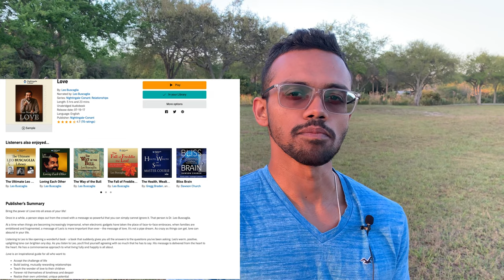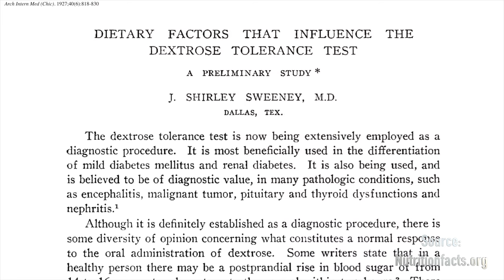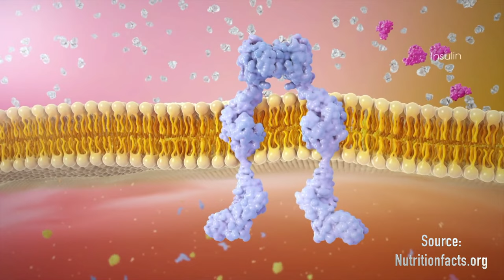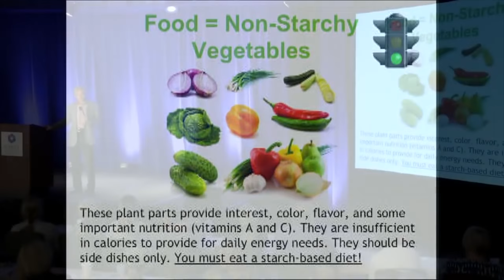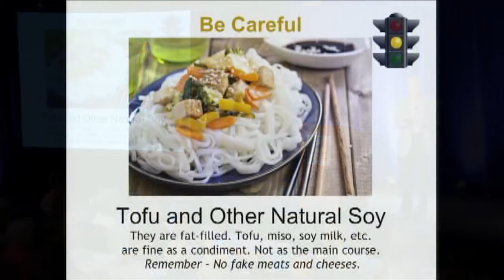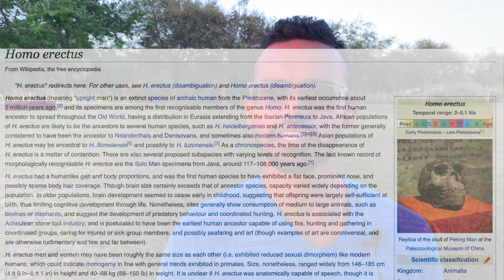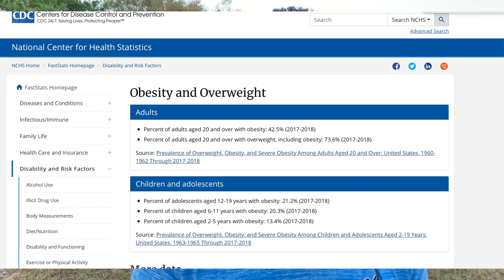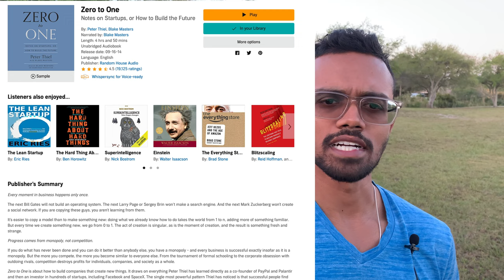WHAT NO ONE IS TELLING YOU ABOUT! Breathing in that life⚡️! Loving sharing this with you, thoughts?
“This world is so Fake, the Truth actually scares people. But nothing will help you evolve but the truth”

"When exposing a crime is treated as commiting a crime, you are being ruled by criminals.” - Snowden

Video Content
0:00 -Leo Buscaglia- Love and Role Models
1:04 Side effects of Animal Products
2:05 For example Diabetes
4:34 Keto vs Vegan
6:15 Clips of the Dr McDougall Video that changed my entire world view
10:00 History Revisited
13:04 Exploited by our taste buds
14:34 To Recap, I AM THE LIGHTHOUSE
17:53 Escape the Ranks of the Insane
18:41 USDA formation in 1862 and Big Ag
19:57 Be the Lighthouse, there is hope

Show notes
Let me know if i missed any sources

Meat consumption raises mortality rates, analysis of more than 1. 5 million people finds

How many vegans in the USA? (Updated 2020)